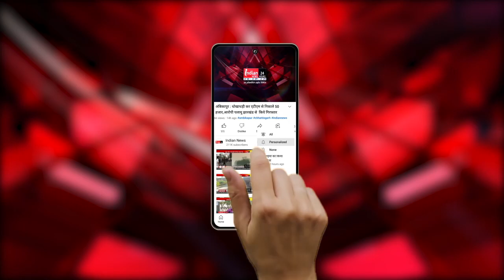Durg : 37 CG बटालियन की ओर से 10 दिवसीय NCC कैंप का आयोजन।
Our Links